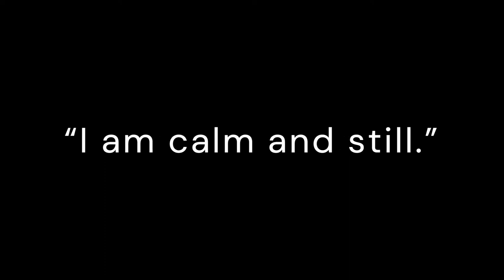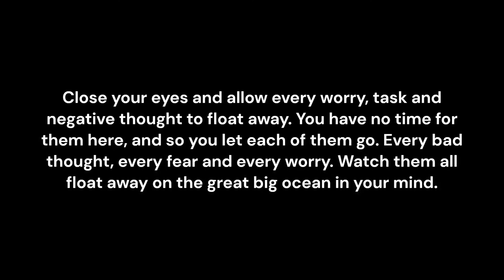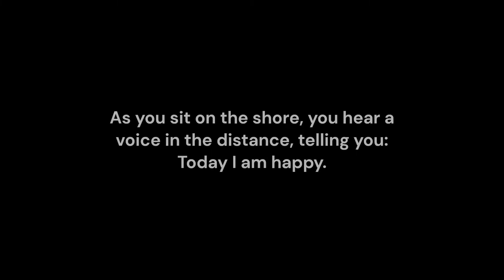Remove Mental Blockages Permanently, Clearing Subconscious Negativity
Clearing your mental blocks will help you reach your full potential, effortlessly & joyfully. See how thousands of people have been able to overcome self-doubt, shyness, depression, and limiting beliefs

Meditation can help you to think positively, increase your creativity and stay focused on your goals.

Thank you very much for listening. New Meditation, relaxing and soothing sounds coming daily.

🙏@healingsounds3407 Message to you
Stay positive and keep pushing on, you are not alone!